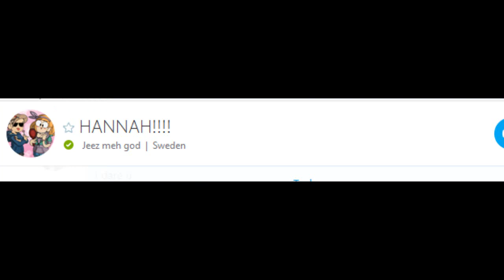Shout Out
Elevator music make me happy :)